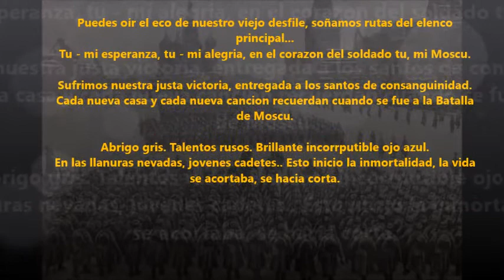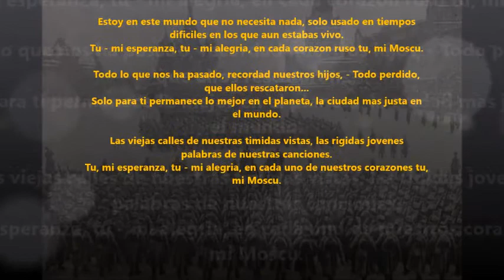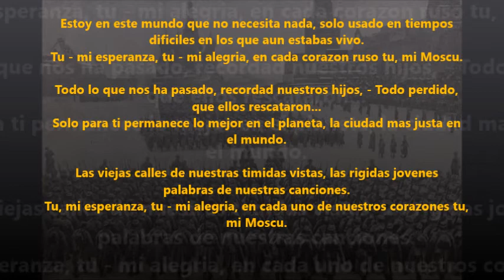'Moscú, Eres mi Esperanza y mi Alegría' - Canción Soviética (Subtitulado en Español)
Canción de la película soviética "La Batalla de Moscú" (1985). La batalla de Moscú fue la primera gran derrota de las tropas nazis en la segunda guerra mundial. Esta película relata las complejas situaciones que se crearon inmediatamente antes y luego del ataque a la URSS.